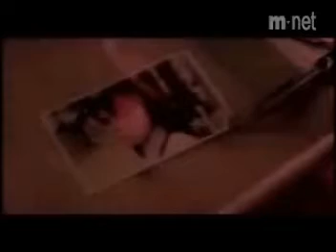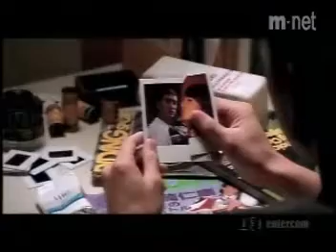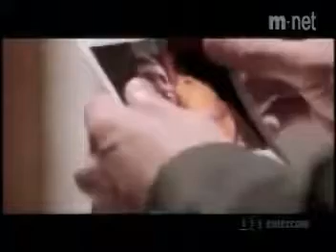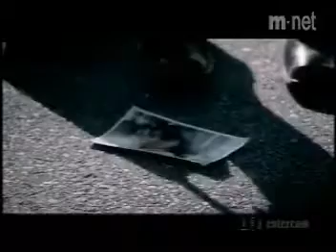gerçek ask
SENSİZLİĞİN SABAHINDAYIM ŞİMDİ
HER YER SENSİZ
HER YER KARANLIK
SANKİ HİÇ GÜN DOĞMAMIŞ ÜZERİME
HİÇ DOĞMAMIŞ GÜNEŞ